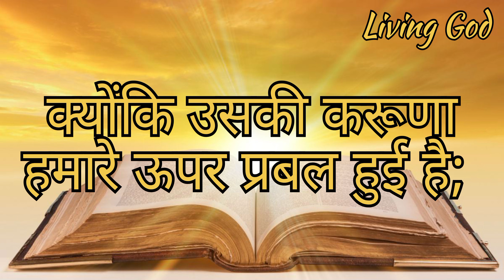भजन संहिता 117:1-2. psalm.ਜਬੂਰ ।